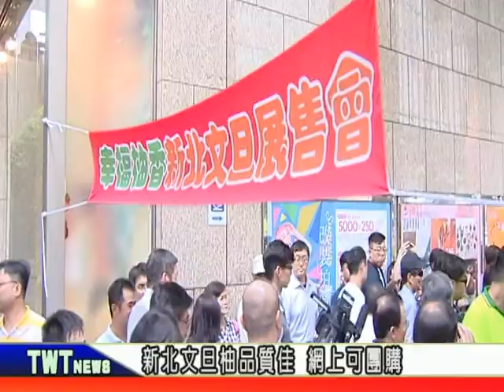天外天新聞1070903 01朱立倫協助銷售 新北文旦柚上市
中秋節要到了，新北市農業局舉辦了新北文旦展售會，市長朱立倫也一起到場，協助銷售新北在地的文旦柚。今年文旦柚因為氣候合適，所以品質相當好，農業局也特別提供民眾團購服務，歡迎民眾一起共襄盛舉，購買新北市的高品質柚子。